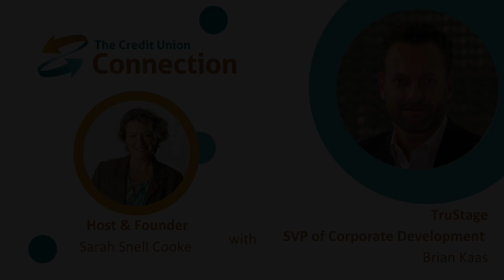Credit Unions, Fintechs and Money 20/20 with Brian Kaas of TruStage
Money 20/20 is the largest fintech event in the US, with well more than 10,000 attending. Yet credit union representatives are difficult to spot. According to TruStage SVP of Corporate Development and TruStage Ventures Brian Kaas, he counted fewer than 100 credit unions attending.
Money 20/20 is about the future of money. Credit unions would like to have a future in the money business. It's even in Vegas! Why are so few attending?
Sarah Snell Cooke, Co-Founder/CEO of The Credit Union Connection, sat down with Brian to talk about the event and the first time credit union leaders, including Kaas, will take center stage at the event. The goal: for credit unions to reach 1 billion members worldwide. And do you know who can help credit unions achieve that? Watch the video to find out!